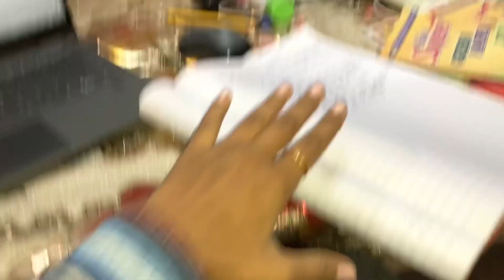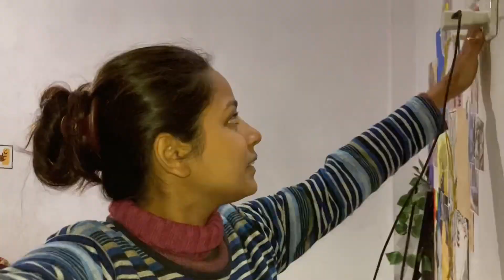Mera Exam 😨- TNB COLLEGE | kuch jada hi thandi ho gyi h | vlog | Mansi Gupta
Mera Exam - TNB COLLEGE | Daily Vlog || vlog || Mansi Gupta